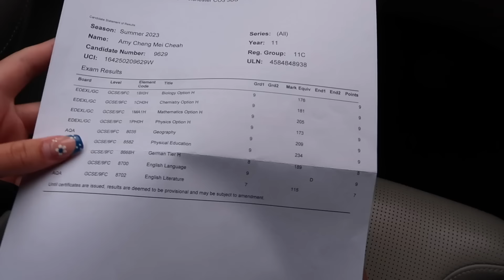HOW I GOT ALL 9S at GCSEs | revision tips and advice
Ahh this video has been requested for everr!! I deffo waffled unnecessary amounts in this video but I hope it was somewhat helpful to all the y10s and y11s watching:) and best of luck for anyone with mocks or exams coming up!!

time stamps
00:00 - 01:11 intro, my results and what GCSEs I took
01:12 - 02:18 english language
02:19 - 03:58 english literature
03:59 - 04:53 maths
04:54 - 09:24 chemistry, biology and physics
9:25 - 11:42 geography
11:43 - 13:12 P.E
13:13 - 14:07 religious studies
14:26 - 16:27 how to deal with procrastination
16:28 - 17:59 how I balance social life/school & manage time
18:00 -18:43 how much revision each day?
18:44 - 19:58 when did I start revision?
19:59 - 22:57 general tips/advice

FAQ!

-ams💕